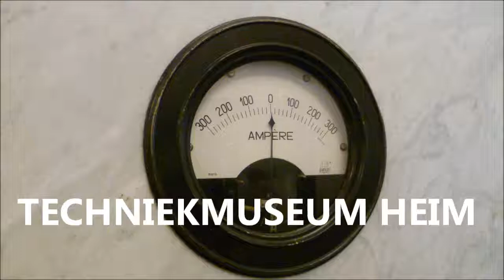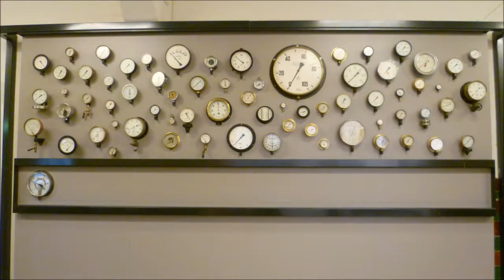Oyfo Techniekmuseum in Hengelo / Techniekmuseum HEIM in Hengelo (2013)